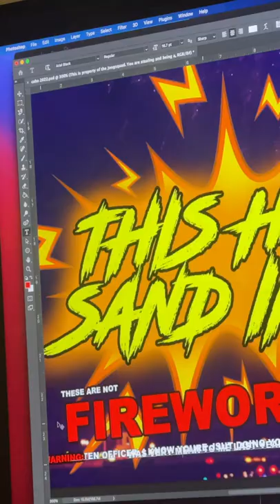COPS STOLE OUR FIREWORKS! (We Got Revenge)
JoogSquad PPJT